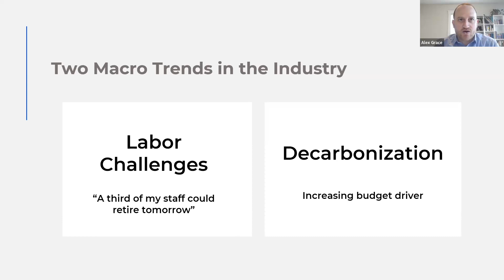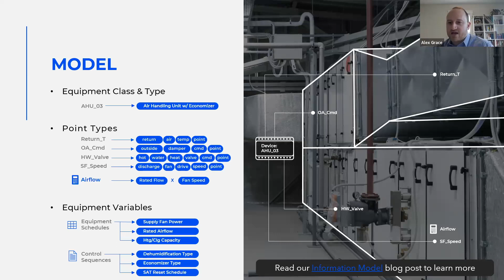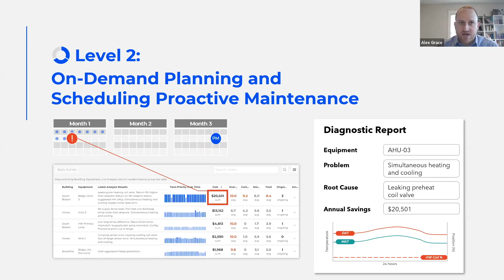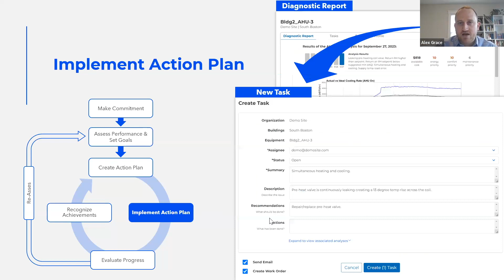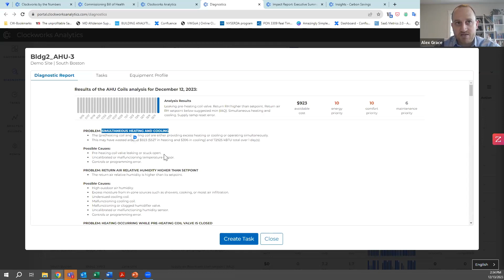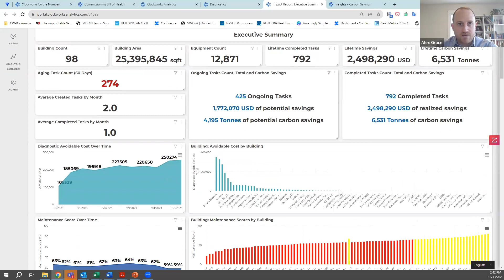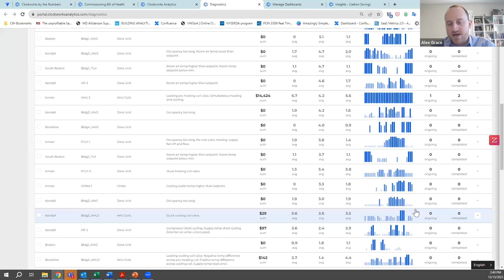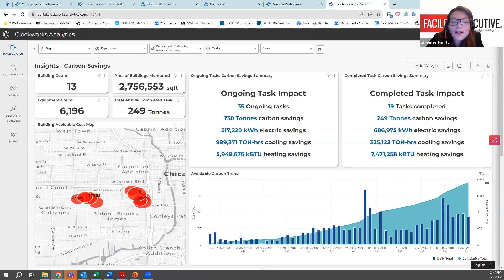Addressing Skilled Labor Shortages with Building Analytics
Fault detection and diagnostics (FDD), also known as HVAC Analytics, was named one of the pivotal technologies driving the transformation of smart buildings in 2023. As facility teams wrestle with skilled labor shortages, regulatory pressure to decarbonize, and increasingly complex building systems, FDD has become a critical part of the resilient facility team’s tech stack.

View this free webinar where you will learn:
- How resource-starved facility teams are leveraging FDD to weed through the noise of BMS alarms, prioritize where to focus work for the greatest impact, and train HVAC technicians and validate work.
- The fundamental capabilities of FDD software and how it is driving sustainable operations.
- How FDD continuously monitors for energy saving opportunities and empowers building teams to meet (and prove!) carbon reduction goals.